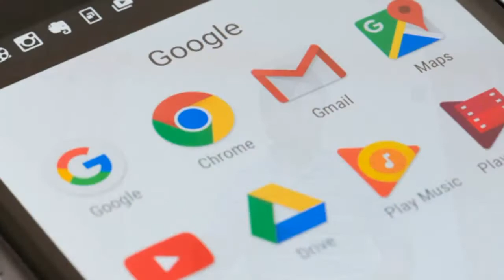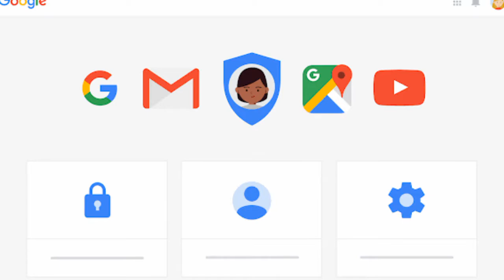Google outrage!! Why??